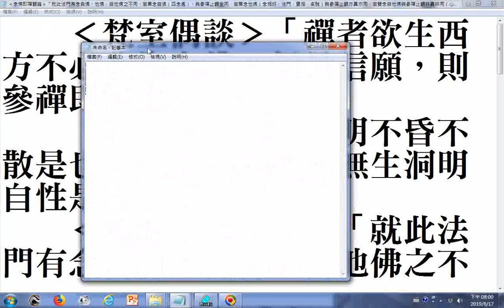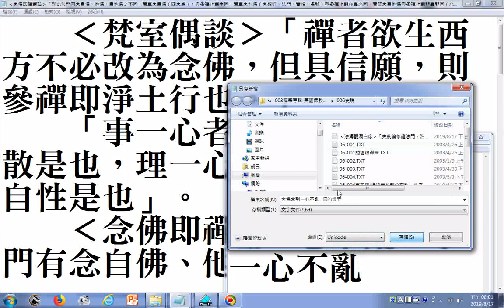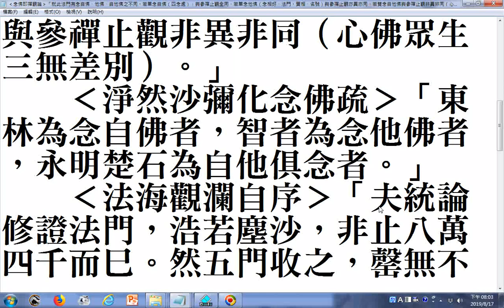‹念佛即禪觀論›「就此法門有念自佛、他佛、自他佛之不同，若單念自佛（四念處），與參禪止觀全同，若單念他佛（念相好、法門、實相、名號）與參禪止觀亦異亦同，若雙念自他佛與參禪止觀非異非同（心佛眾生三無差別